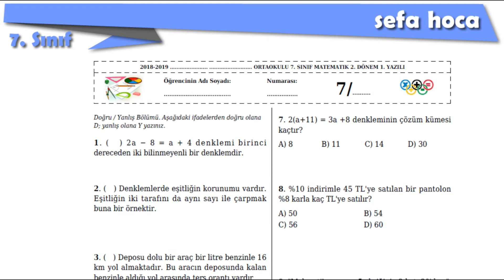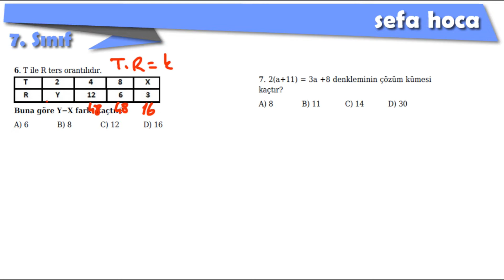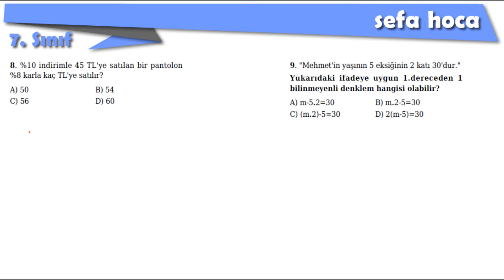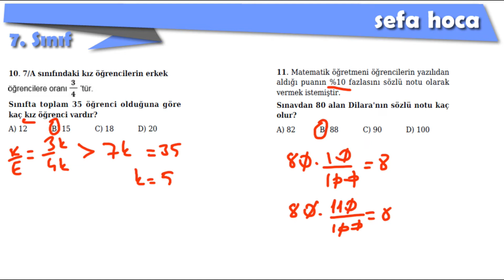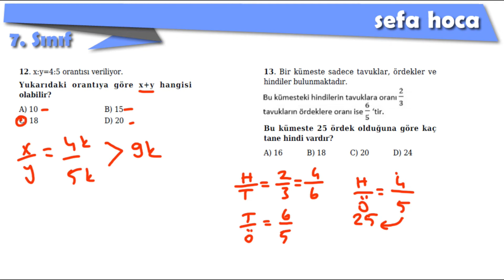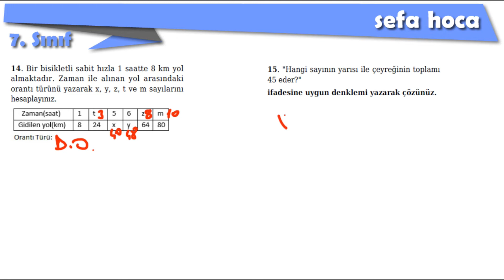7. SINIF MATEMATİK 2. DÖNEM 1. YAZILI 2019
7. SINIF MATEMATİK 2. DÖNEM 1. YAZILI 2019
MATEMATİK SINAVI